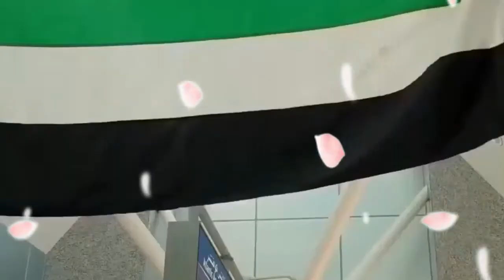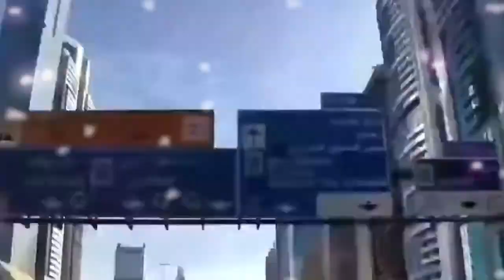Aerial Dubia 4K View Of The Illuminated Dubai Fountain At Night In United Arab Emirates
Aerial view of the illuminated Dubai fountain at night in United Arab Emirates., burj khalifa, dubai, dubai mall

Dubai in 4K UHD Drone. Dubai is a city and emirate in the United Arab Emirates known for luxury shopping, ultramodern architecture and a lively nightlife scene. Burj Khalifa, an 830m-tall tower, dominates the skyscraper-filled skyline. At Dubai’s foot lies Dubai Fountain, with jets and lights choreographed to music. On artificial islands just offshore is Atlantis, The Palm, a resort with water and marine-animal parks. Aerial view above of the luxury Burj Al Arab hotel in Dubai. Aerial view Dubai city, U.A.E. Aerial view of skyscrapers in Dubai. Aerial high-dynamic-range image of the Dubai fountain, U.A.E. Aerial view of Dubai frame landmark during the sunset, Dubai, U.A.E. Aerial view above of the Dubai fountain, U.A.E. Aerial view of The Palm Jumeirah, Dubai, United Arab Emirates. Aerial view of artificial pond in luxury golf club, Dubai, U.A.E. Aerial view of Gate Building complex in Dubai, U.A.E. Aerial view of luxury hotel near the beach during sunset, Dubai, U.A.E.
As one of the seven emirates of the United Arab Emirates (UAE) for short, Dubai is not only world-famous for its many great architectures, skyscrapers or busy commercial centers. , the splendor of the 7-star hotel... but also the attraction of the Gold markets, the old town of Bastakiya... creating an irresistible attraction for guests.

Dubai is a city and at the same time one of the seven emirates of the United Arab Emirates (UAE), located south of the Persian Gulf on the Arabian peninsula. In the country, Dubai is the emirate with the largest population and the second largest area after Abu Dhabi. Dubai and Abu Dhabi are the only two emirates that have veto power over key issues of national importance in the country's legislature.
🌞 PIANO 4K , MUSIC FOR YOUR SOUL 💝